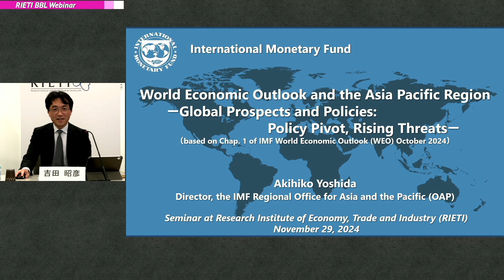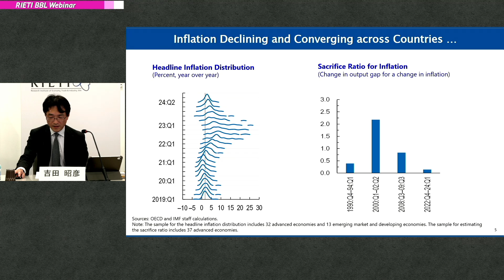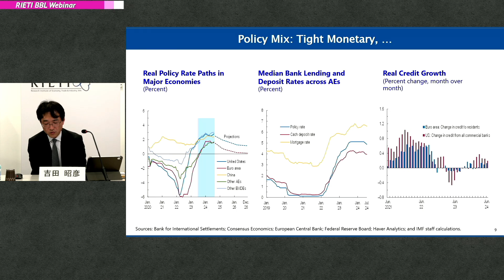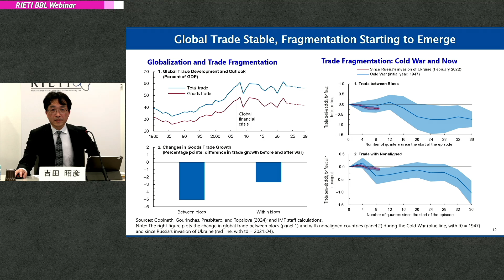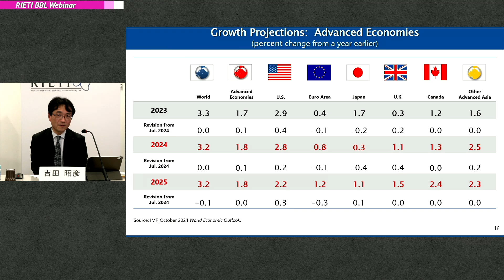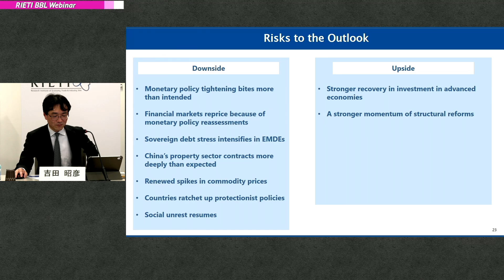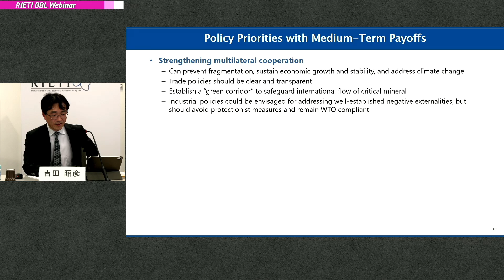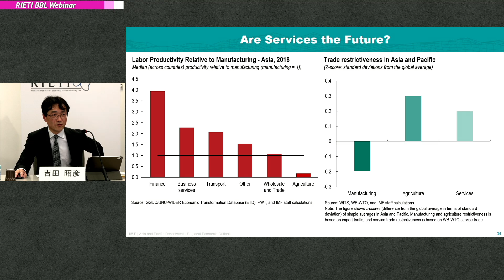IMF世界経済見通し：世界の展望と政策―政策の転換、高まる脅威 #1（プレゼンテーション）【RIETI BBLウェビナー】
国際通貨基金（IMF）の「世界経済見通し（WEO）」では、世界経済について、今後も安定した成長とインフレ低下が見込まれるものの、政策面での不透明感が高い中、金融市場におけるボラティリティの急上昇、地政学的緊張の継続など、リスクは下振れ方向に傾いているとしている。本セミナーでは、IMFアジア太平洋地域事務所長の吉田昭彦氏を迎え、最新のWEOの概要や政策課題について解説いただく。あわせて、同時期に公表されたアジア太平洋地域経済見通しの分析内容も紹介いただく。

■スピーカー
吉田 昭彦（国際通貨基金（IMF）アジア太平洋地域事務所長）

中島 厚志（RIETIコンサルティングフェロー / 新潟県立大学北東アジア研究所長）

■モデレータ
森井 一成（RIETIコンサルティングフェロー / 経済産業省通商政策局 企画調査室長）